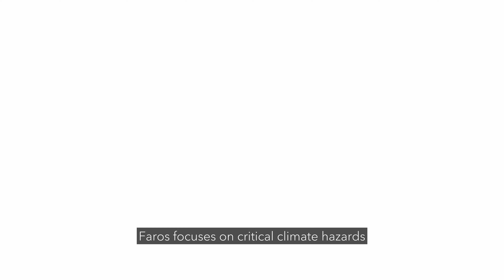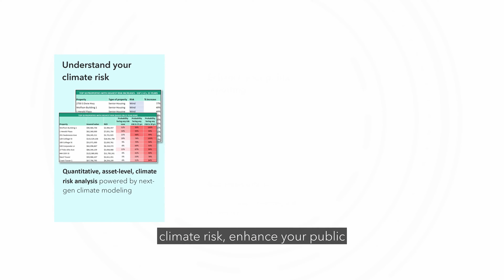Faros | Physical climate risk decision-making tool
Andrew Alesbury, a Telesto Managing Director, and Doyoung Lim, a Telesto Senior Consultant, who co-developed Faros, share how Telesto’s climate risk assessment tool helps your organization understand its exposure to climate hazards and plan to protect assets and meet disclosure requirements.